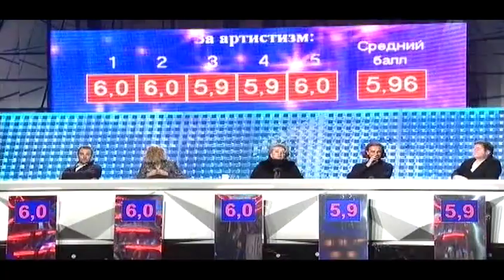Лиза Арзамасова и Максим Ставиский - Восьмиклассница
Актриса Лиза Арзамасова и двукратный чемпион мира по фигурному катанию Максим Ставиский. Выступление в шоу "Лёд и пламень". Восьмиклассница (OST "Стиляги")